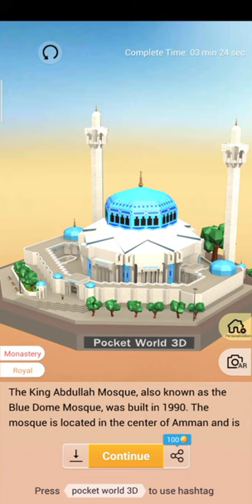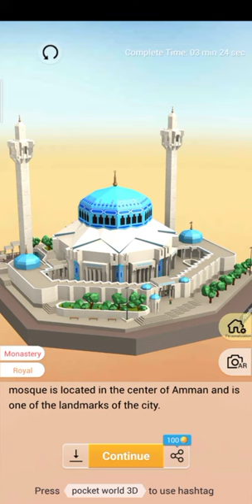Pocket World 3D - King's Mosque gameplay walkthrough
Game pocket world 3D travel with you - Amman, Jordan : king's mosque